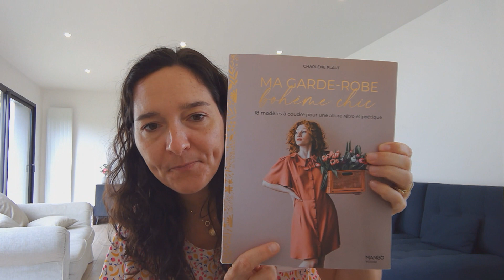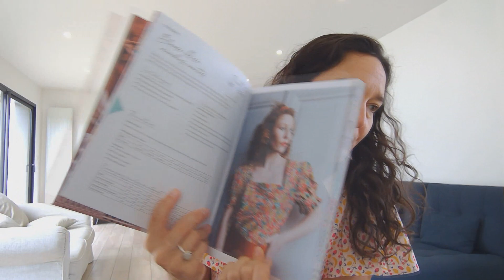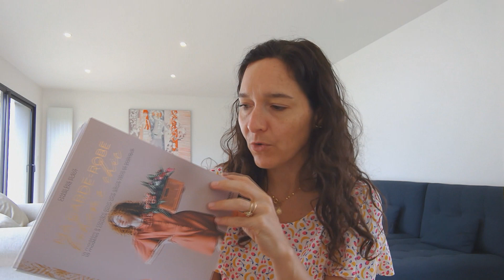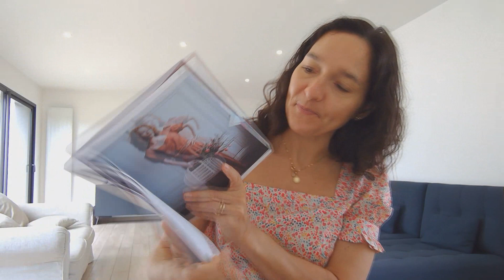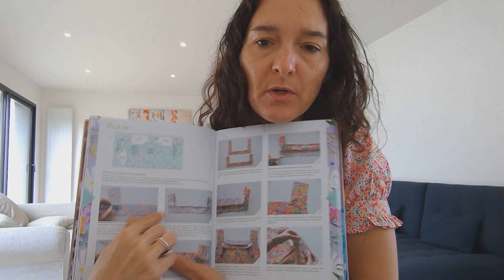Les cahiers de vacances du LapindAlice 2.0: Cahier couture n° 6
Podcast couture

Dans ce cahier de vacances je vous présente mon top Rose de " Ma garde robe bohême chic " de Charlène Plaut cousu en Liberty acheté chez La Mercerie La Rochelle.